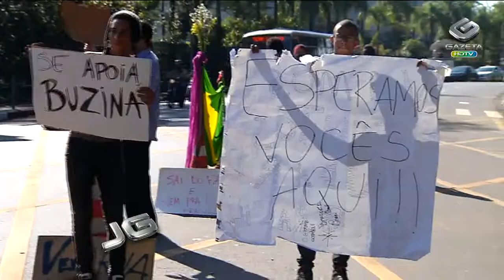Acampados diante do Palácio dos Bandeirantes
Um grupo de manifestantes permanece acampado na porta do Palácio dos Bandeirantes. Ontem, houve confronto com a polícia no local.

Tema: Manifestação/protesto